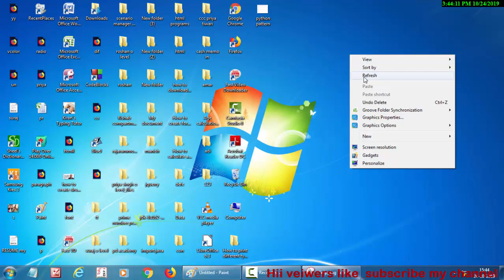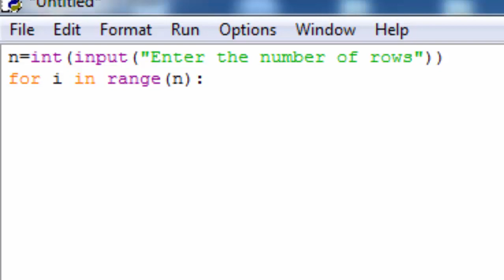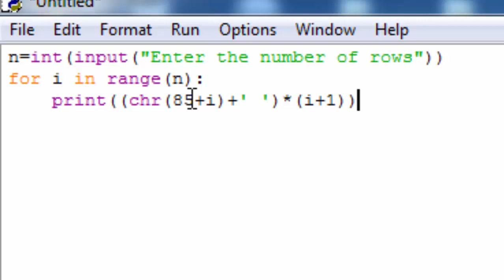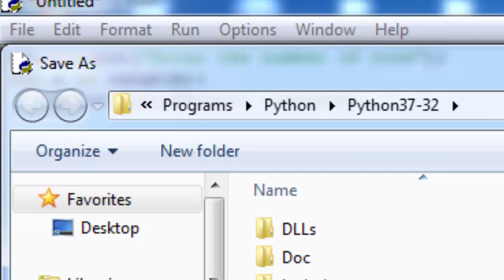How to print ascii code in python in hindi